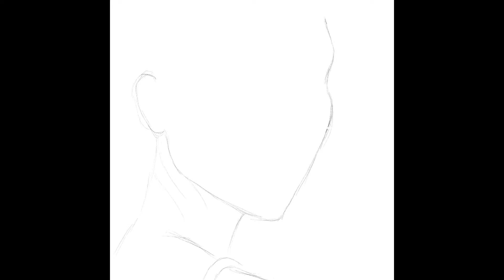F4 Thailand: Boys Over Flowers - Gorya Speed Painting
My fan art of Gorya (Tu Tontawan) for the show F4 Thailand: Boys Over Flowers. Painted using the Procreate app on iPad. Artwork is posted on my Twitter account @quinncee11.